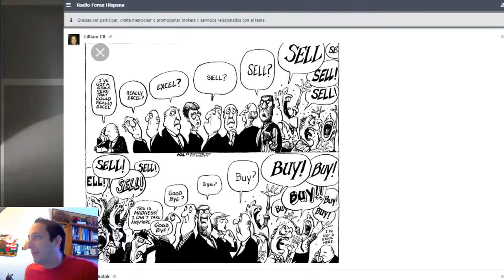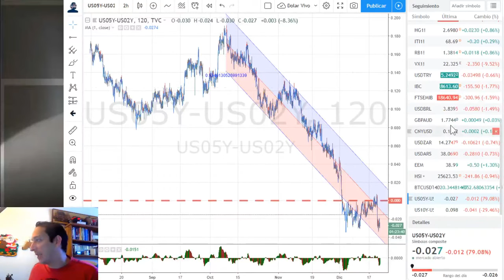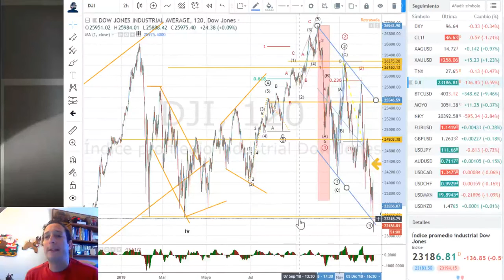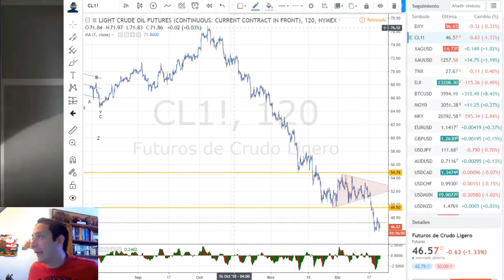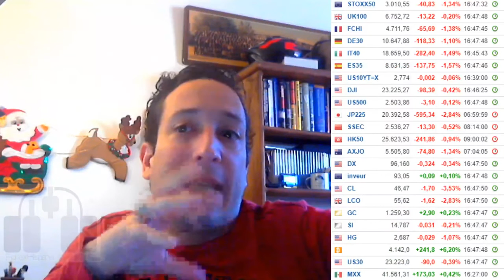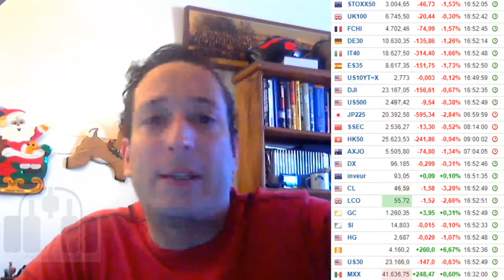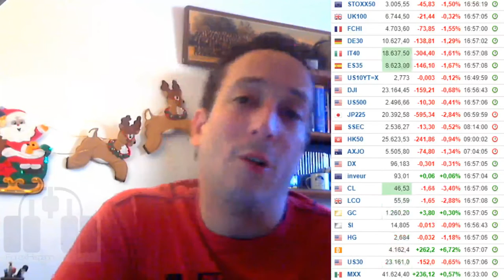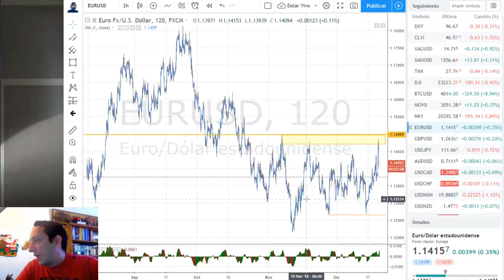Cápsula Forex Navidad 2018 - 20 Diciembre 2018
Desde las 3am EST hasta el medio día americano estamos en Vivo, con comentarios e información sobre el mercado y breves informativos actualizables cada 30 minutos.
Y todos los días a las 9:30 am EST no te pierdas Punto 9 con lo más importate de la jornada.